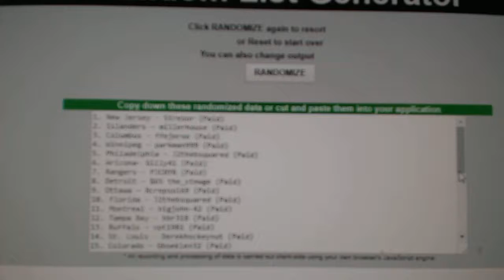Multi Randoms - C&C GB #7847